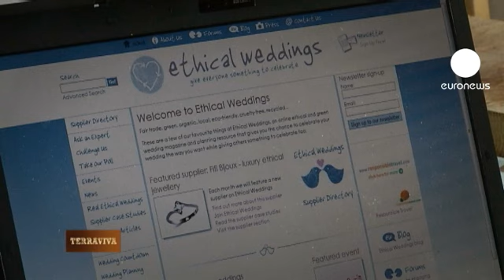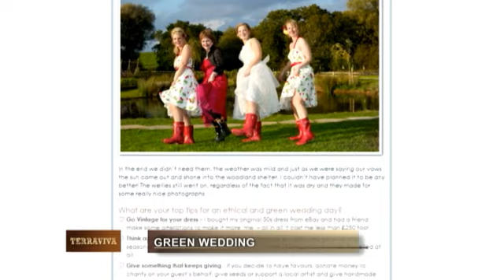Casamentos "verdes" para uma tradição sustentável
O casamento é uma tradição que resiste à erosão dos tempos. Anualmente realizam-se, em média, cerca de dois milhões de matrimónios por ano na União Europeia. O número de uniões tem vindo a diminuir mas a tradição mantém-se firme.

Nos últimos anos surgiu no Reino Unido um fenómeno que tinge o casamento de "verde" apesar da maioria das noivas continuar a vestir-se de branco.

Kate e Gareth vão casar-se na primavera, em Bournemouth. A boda vai realizar-se no hotel "The Green House" que vende copos-de-água sustentáveis. Foi aqui que os noivos tomaram consciência de que o mais pequeno detalhe num matrimónio deixa uma pegada ecológica.

Kate Richards:

"- Nós escolhemos produtos locais e produtos da época, e como o hotel, temos apoiado os negócios locais. O nosso bolo de casamento, por exemplo, será feito por uma senhora, que conheci através do meu emprego, e que trabalha localmente, em vez de ser feito por uma grande companhia. Tentamos apoiar o pequeno comércio, por exemplo na compra das prendinhas que oferecemos aos convidados, e gastamos mais tempo à procura nas lojas de comércio justo, por exemplo. Trata-se de tomar uma decisão de forma consciente em vez de procurar apenas o que é mais barato. No final, todos os detalhes contam."

Kate Fewings criou um sítio web que reúne informações sobre os casamentos verdes. Tudo começou em 2005, quando se casou. Na altura ninguém sabia do que se tratava.

Katie Fewings:

"- Era tudo do meu casamento, basicamente. Quando começámos a ler revistas sobre matrimónios, penso que o orçamento médio para uma boda era de 17 mil libras. O meu marido e eu não íamos gastar uma soma destas mas fiquei a pensar: se as pessoas gastam este dinheiro num casamento, e algumas gastam muito mais, imagine-se o bem que se pode fazer se esse montante for gasto nos sítios certos."

Becci é outra pioneira. Quando se casou em 2004, decidiu fazer quase tudo, do vestido de noiva reciclado, às decorações e às prendinhas. A primeira motivação era económica mas não era a única.

Becci Coombes-Burr:

"- É bom que se tenha tornado uma moda porque a pessoas pensam nisso. Mas acho que se gasta dinheiro a mais. Tudo pode ficar muito mais barato se o fizer você mesmo além de que é mais divertido e mais pessoal."

Outro estilo para outras bolsas, mas o mesmo princípio. A estilista Lucy Tammam abriu um atelier em Londres há poucos meses para fazer vestidos à mão e com materiais selecionados.

Lucy Tammam:

"- Quando as pessoas olham para os meus vestidos de noiva não dizem que são "hippies" ou éticos; elas dizem que são bonitos, "design" ou únicos. Veem as costureiras e a qualidade do seu trabalho mas eu acrescentei o facto de ser ético, há uma história por detrás do vestido que é bastante apreciada pela maioria das noivas. Isso dá-lhe um pequeno extra e as noivas sabem que, no dia do seu casamento, ninguém foi explorado para que possam ter um dia perfeito."

E para ser perfeito também não é preciso exagerar.

Katie Fewings:

"- Se alguém tentar fazer tudo sozinho pode ser bastante stressante, porque pode não ser capaz de o fazer e ninguém quer sentir-se como um falhado no dia do seu casamento. Alguns casais dizem-me: "não conseguimos fazer este casamento verde porque tentámos que tudo fosse verde". O que é preciso é calma e não stressar porque só o facto de se tentar fazer um casamento ético é maravilhoso. A maioria das pessoas nem sequer pensa nisso."